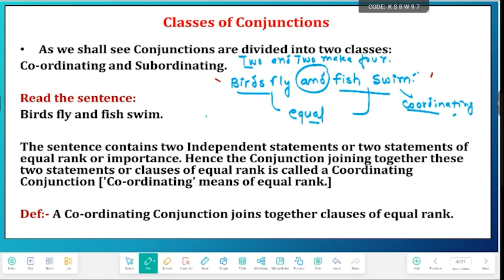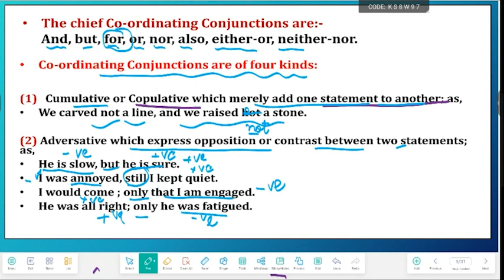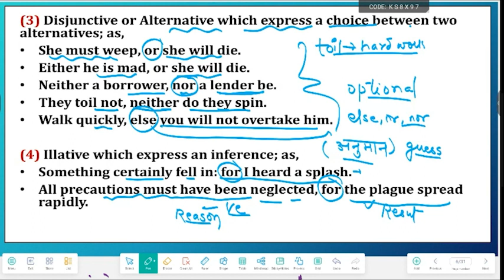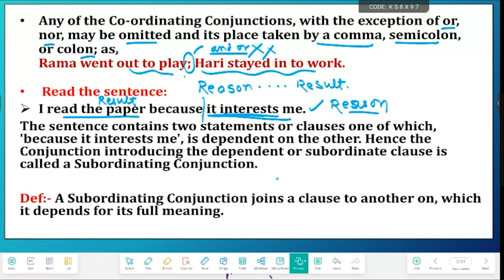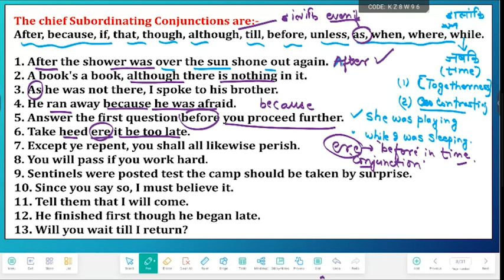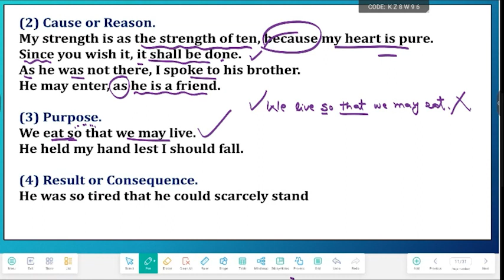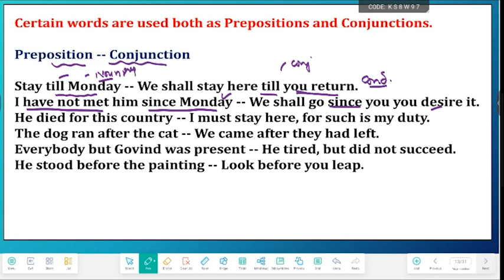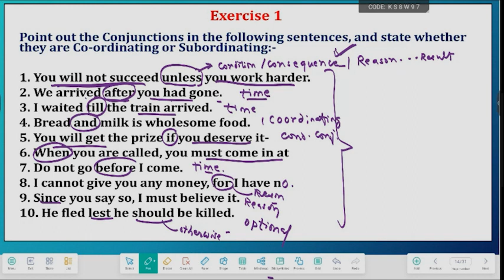BARTI - IBPS - English - Conjunction - Day 74 By Anirudh Rathore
BARTI - IBPS - English - Conjunction - Day 74 By Anirudh Rathore, 29/04/2024, Monday, 2:00 PM To 3:00 PM (Lecture No. 77)